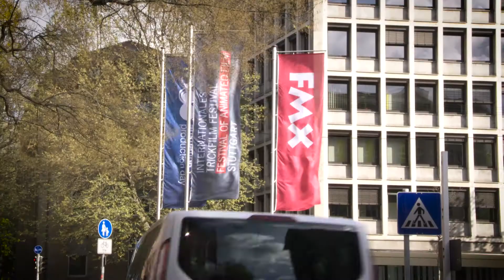FMX 2016 - FMX 2016 is ready for you!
Rolling out the carpet for FMX 2016...